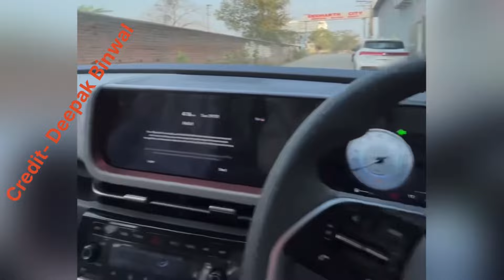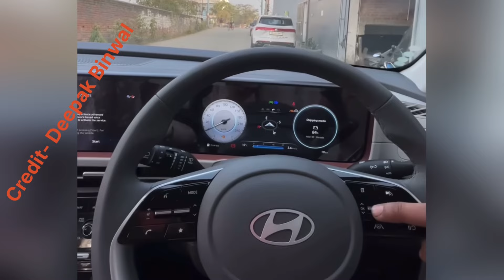2024 Hyundai Creta White Colour Officially First Look || 2024 Hyundai Creta Top Model || New Creta